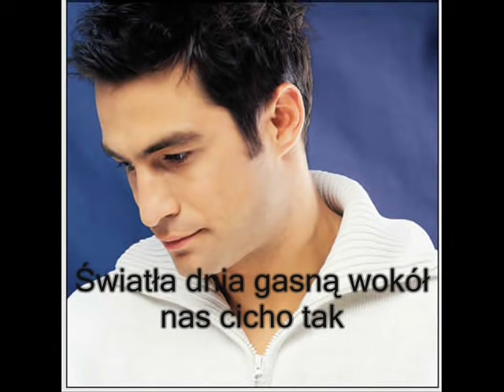Waldemar Goszcz - Orfeusz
Waldemar Goszcz - Orfeusz (Adam i Ewa, 2000r.)
Tekst:
Światła dnia gasną wokół nas cicho tak
Mrok jak czarny kot się łasi
Twoja dłoń ciągle przy mnie jest blisko tak
Jak byś chciała światła zgasić

Nie myśl że ja jestem twoim orfeuszem
Nie szukaj mnie w swoim śnie
Gdy przyjdzie świt w swoją drogę znów wyruszę
Ty będziesz tylko liczyć dni

chciałaś bym był jak ten twardy głaz siłą Twą
a ja jestem tylko życiem
chciałbym ci dać słońca jasny ślad mały tak
pocałować cię w zenicie.

Podejdż proszę nie rozkazuj
Pozwól nacieszyc się z tych kilku chwil
Odejdż z tąd lecz nie odrazu
Zostanę z anioła dotykiem u drzwi
Nie zasnę już nie zmrużę oczu nie więcej nie

Ty będziesz tylko liczyć dni (x3)